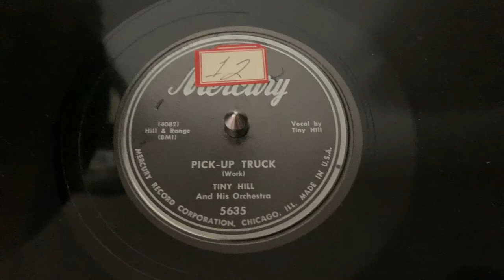“Pick-Up Truck” - Tiny Hill and his Orchestra - Mercury 5635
“Pick-Up Truck”
Tiny Hill and his Orchestra
Mercury 5635